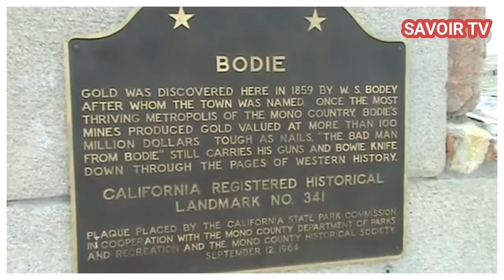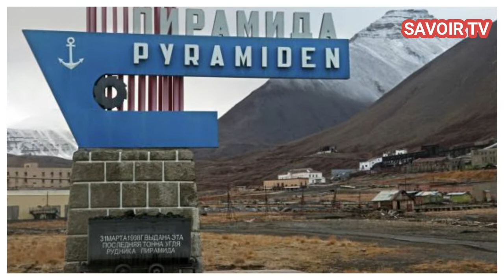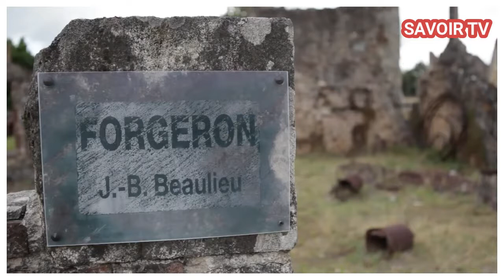🌍 LES 10 PLUS GRANDES VILLES FANTÔMES AU MONDE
Nous sommes une chaîne spécialisée dans le divertissement, d’actualité et du Buzz Bienvenue a DSV actu la chaîne de référence, veuillez vous abonner pour ne rater aucune de nos prochaines vidéos